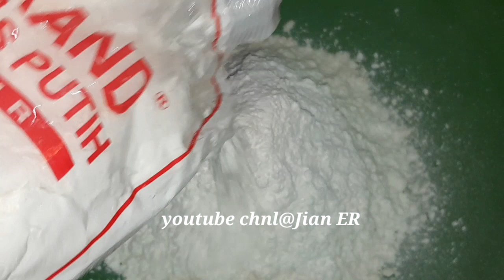MAKAN TEMPE GORENG RASANYA BISA NGALAHIN AYAM GORENG DI SAAT IDUL FITRI ALAJIANER YTBCHNL@JIANER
Assalamualaikum wr wb teman onlineku Semua trimakasih yang sudah menonton video saya dan subscribe semoga AllAh membalas segala kebaikan anda semua Amiin dan diberi kesehatan yang baik Amiin Di vidio saya ini Saya Bikin   Tempe Goreng  kalau  hari biasa makan tempe goreng biasa saja ya temenku onlineku Semua  tapi di hari raya  makan tempe rasanya enak banget apa lagi ini hari raya yang ke tiga hari tentunya bosenkan sama daging dan ayam nah untuk mengetahuinya Cara Buatnya Toton Vidio Saya Sampei Selesai trimkasih AlaJianER Ytbchnl@JianER@you19

Bahan;
tempe
tepung terigu
tepung  beras

Bumbu:

bawangputih
kemiri
garam
ketumbar
royco
daun Bawang

selamat mencoba teman onlinku semua 🙏👍

Ytbchnl@Jian ER